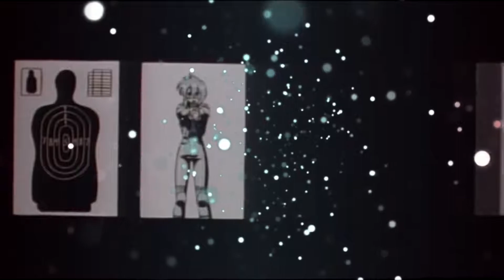Gunsmith Cats- Hotline Oui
this video is just a test and will not be finished
anime:Gunsmith Cats
song:Hotline Oui by W!se the All.e